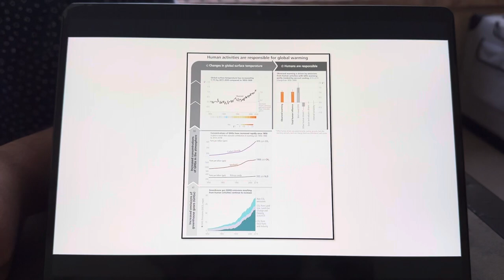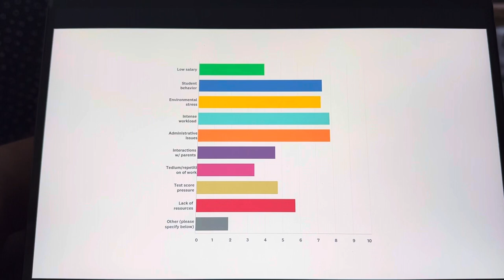unexpectedvoices World Speech Day Daytona State College 2024 Isaiah Perez